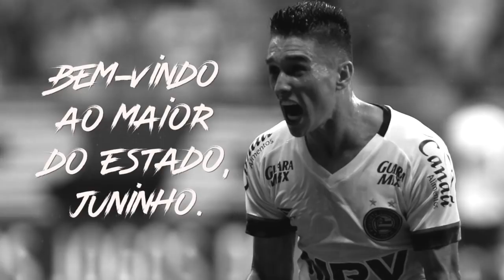Bem-vindo, Juninho!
Para anunciar nossa nova contratação, não selecionamos apenas um gol, escolhemos vários totalmente POR ACASO. Bem-vindo ao Maior do Estado, Juninho. 😂⚽😎🏴🏳👊